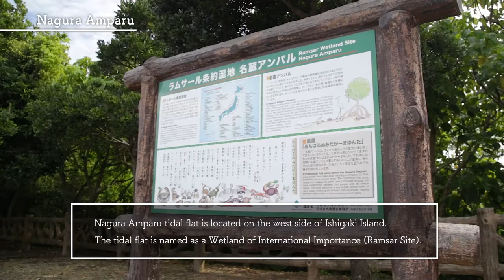Nagura Amparu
Presented by OKINAWA IKIMONO LAB.